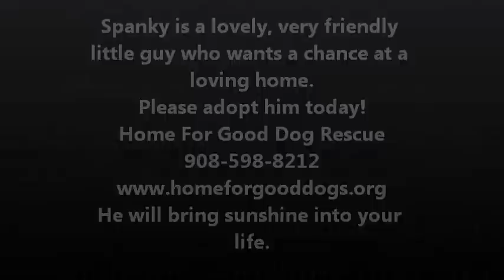Spanky The Cutest Wire-Haired Terrier Boy Home For Good Dog Rescue Oct. 21, 2012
Spanky is an adorable 9-12 month old Wire-Haired Terrier boy who came from a high kill shelter in Georgia. He loves people and other dogs.  Spanky loves to go for walks, runs, car rides or just loves to sit by your side and snuggle with you.  This little 20 lb. sweetheart is a wonderful family dog and companion. Please adopt Spanky at Home For Good Dog Rescue.